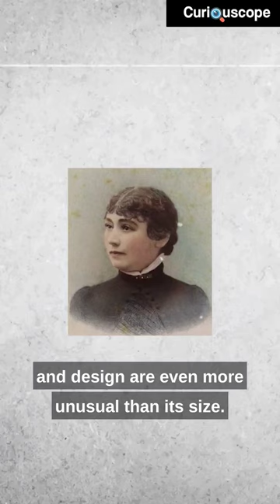House Of Horror - Winchester Mystery House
The Winchester Mystery House is an architectural wonder located in San Jose, California, USA, known for its labyrinthine design, peculiar features, and ghostly legends. Built by Sarah Winchester, the widow of William Wirt Winchester (the founder of Winchester Rifle Company), the mansion boasts 160 rooms, 10,000 windows, 47 stairways, and numerous dead-end corridors, secret passageways, and hidden doors. Sarah Winchester believed that the ghosts of people killed by Winchester rifles were haunting her and commissioned constant construction on the mansion to confuse the spirits and appease them. The house is now a popular tourist attraction and a fascinating example of Victorian architecture and American folklore.